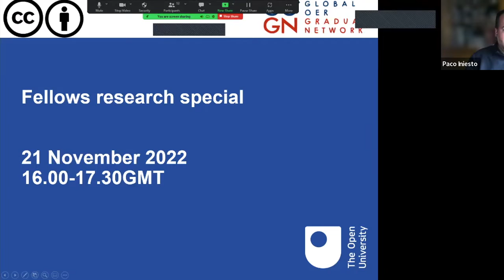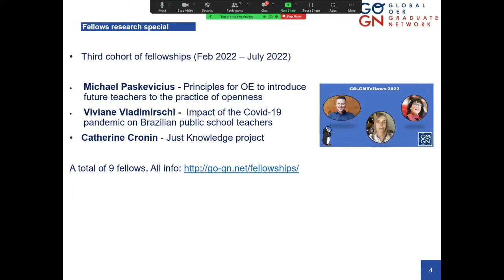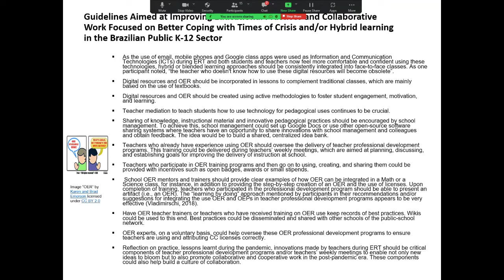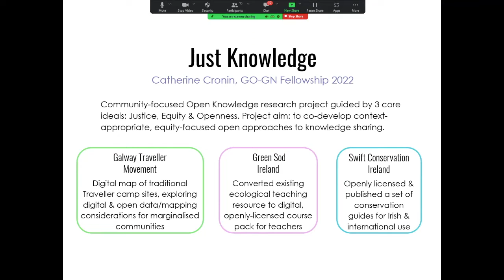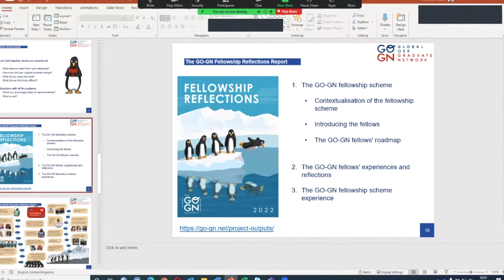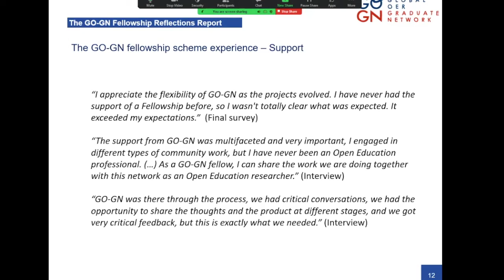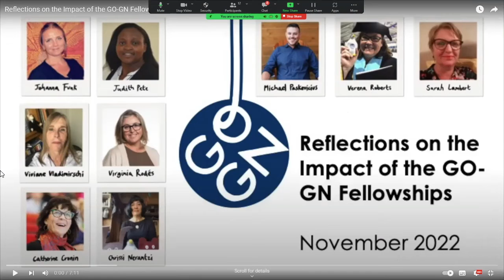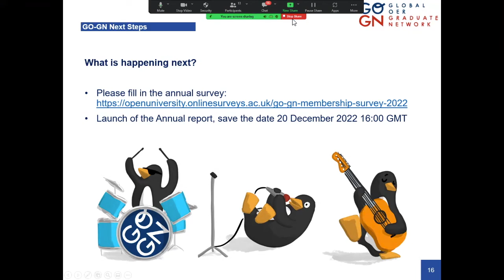GO-GN Fellowships Reflection Report Launch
Find out more about the work of our third cohort of GO-GN fellows, Dr Catherine Cronin, Dr Michael Paskevicius and Dr Viviane Vladimirschi in this round table special. We also launch our fellowships reflection report!

This session took place on Monday 21 November 2022.